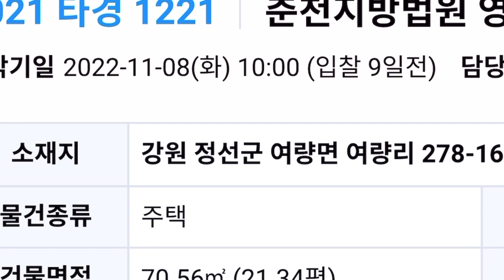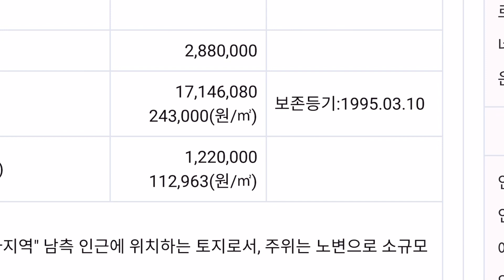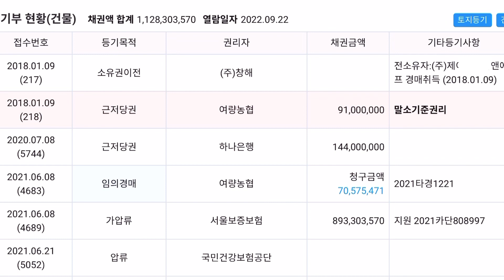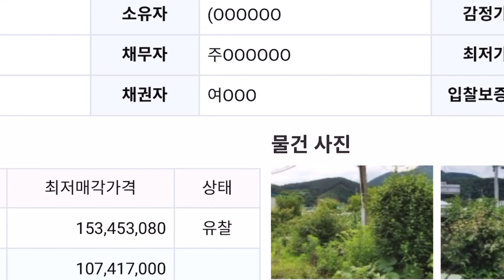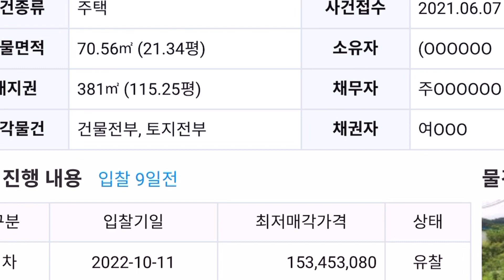기차 역세권 상업지역 대지 115평 1억 미만! 국유지 보너스까지~편의점 바로 옆 왕복 2차선 도로 접한 사무실과 대지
대법원 경매번호 : 2021 타경 1221 춘천지방법원 영월1계
매각기일 : 2022년 11월 8일 화요일 오전 10시
주소 : 강원도 정선군 여량면 여량리 278-16
주택(사무실) 21.34평, 대지(대지, 잡종지) 115.25평
공장설립제한지역, 일반상업지역, 상업지역, 도시지역